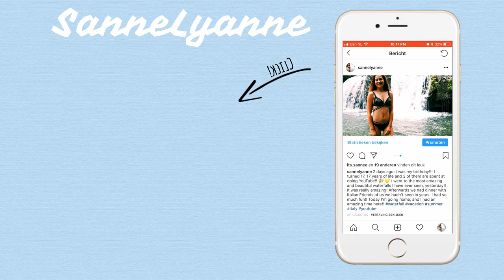PLAYING AFTER ON EPISODE... and oh god.. |SanneLyanne